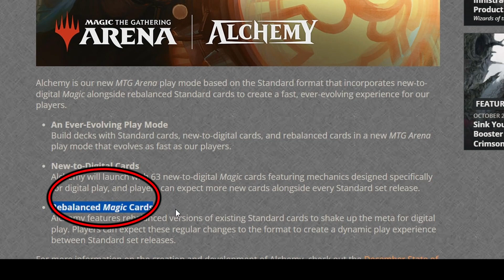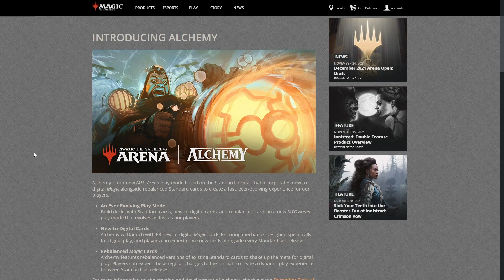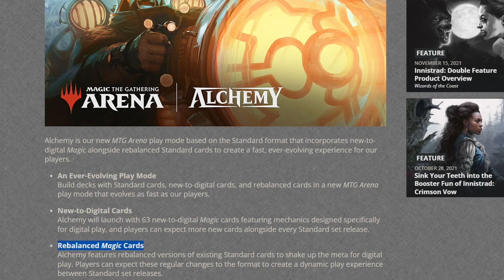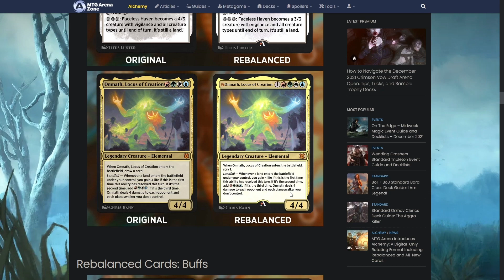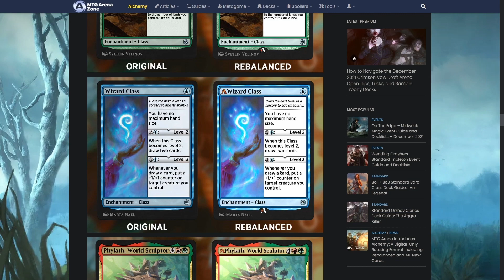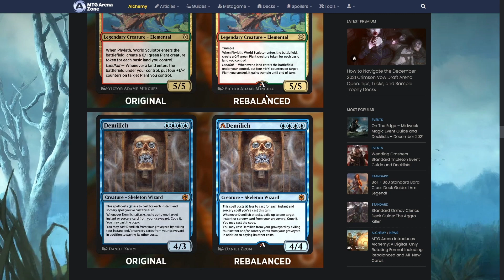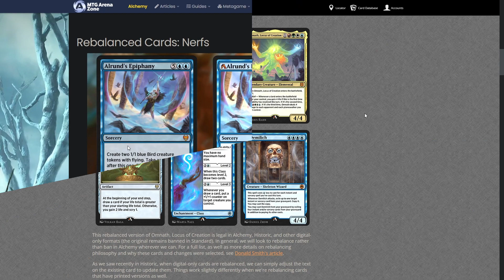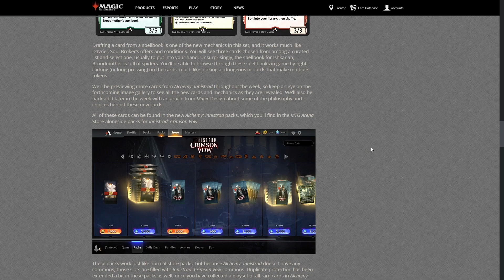New Digital only standard format ALCHEMY | Historic Implications... The good & the bad | MTG Arena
00:00 - What is Alchemy?
01:08 - No refund on nerfs
02:40 - Rebalancing affecting historic
04:29 - Alrund's Epiphany - Nerfed
05:26 - Goldspan Dragon - Nerfed
05:44 - Esika's Chariot - Nerfed
06:09 - Small Rant about rebalancing for historic
06:58 - Luminarch aspirant - Nerfed
07:37 - Faceless Haven - Nerfed
08:00 - Omnath - Nerfed
08:45 - Cosmos Elixir - Buffed
08:54 - Druid Class - Buffed
09:39 - Wizard Class - Buffed
10:09 - Phylath - Buffed
10:30 - Demilich - Buffed
11:12 - Overall Thoughts